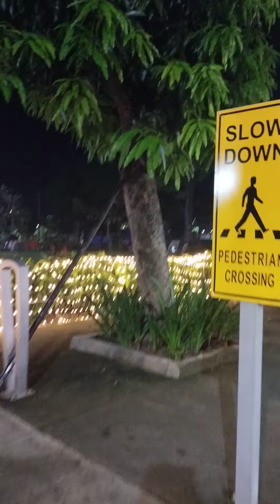During sa Garbo sa Sugbo ug ang nindot kaayo Christmas lights sa Mactan Newtown Part 1 | Bern Baron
November 2022 ganap sa Lapu-Lapu city Cebu